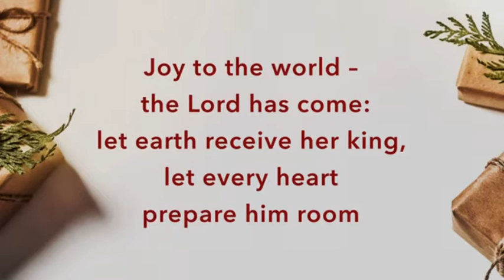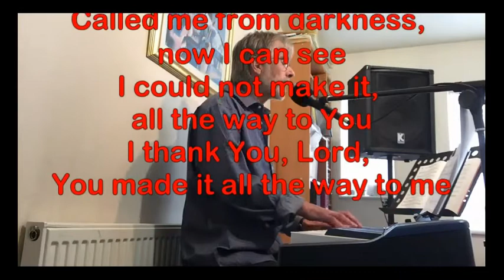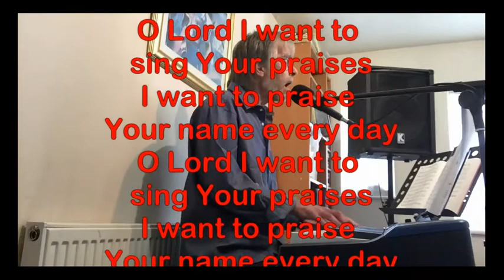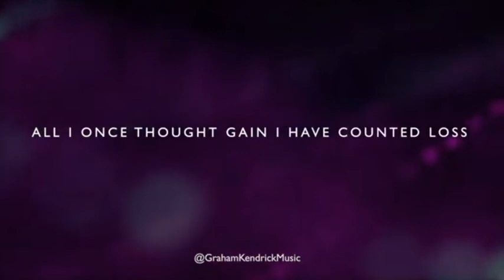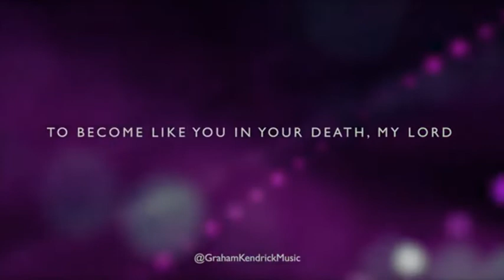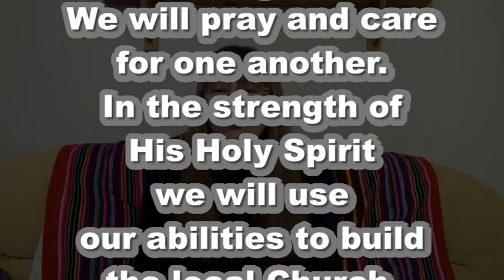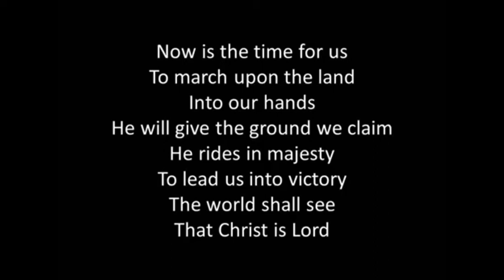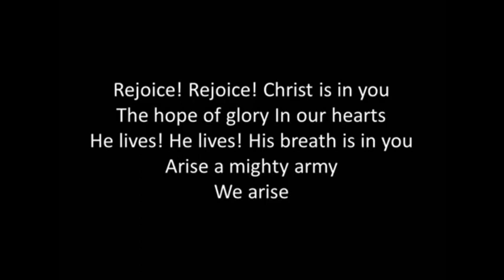Sunday 3rd January 2021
Join Margaret as we take part in our Annual Covenant Service